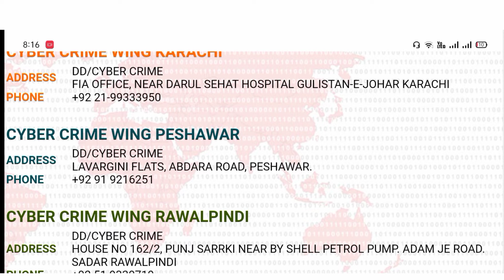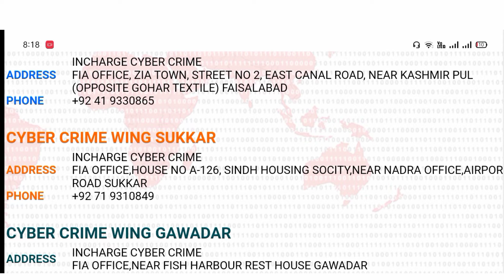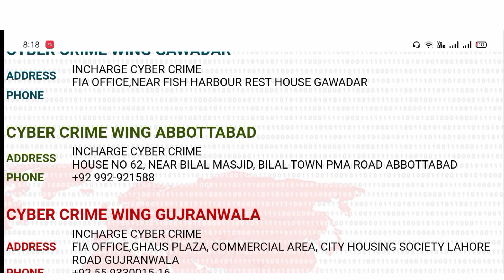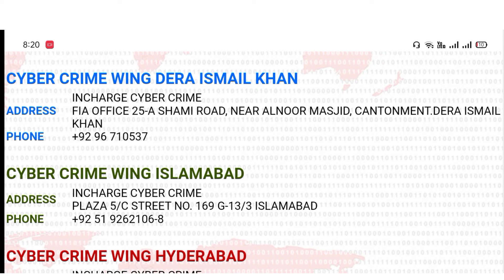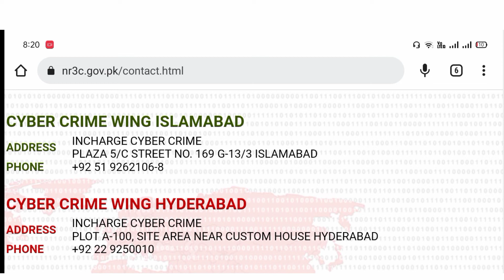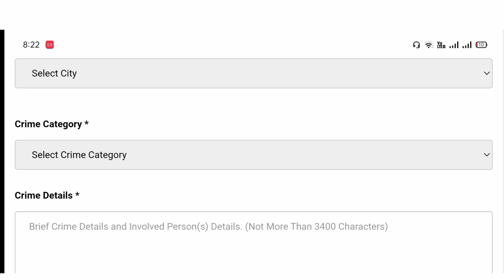Cyber Crime helpline number | how to online report in cyber Crime | cyber Crime contact number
cyber Crime helpline number
how to report in cyber Crime
how to online report in cyber Crime
cyber Crime contact
cyber Crime report